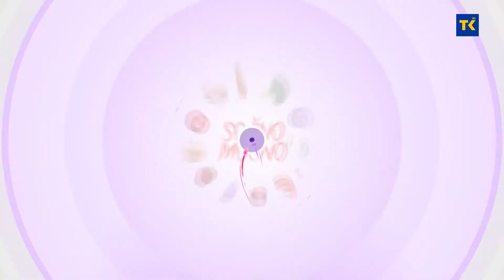SOČNO I MOĆNO - KULINARSKI SHOW - TELEĆA ŠNICLA "SULTAN"